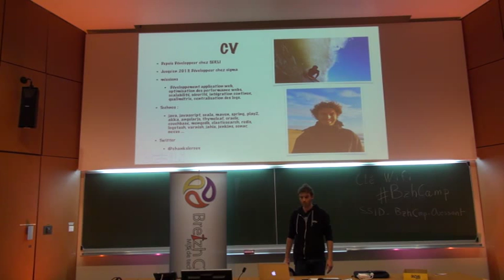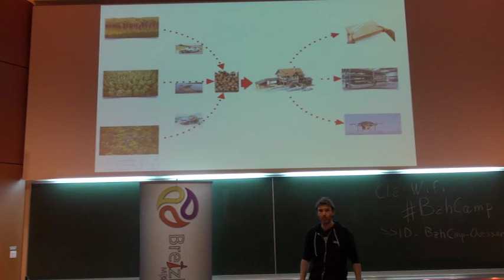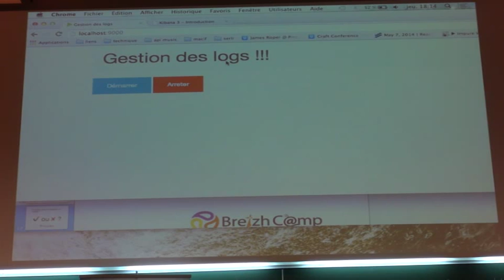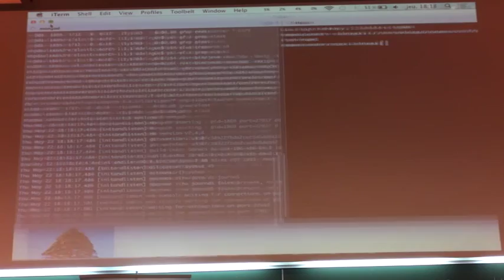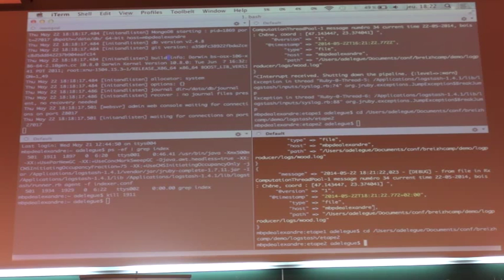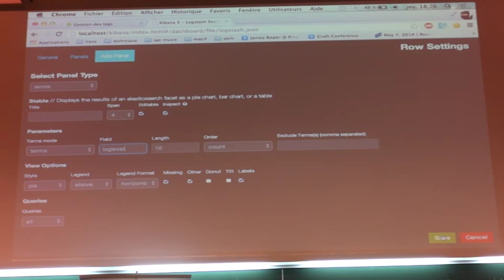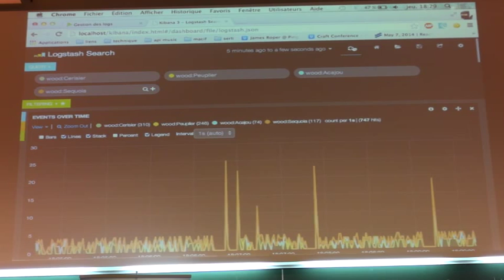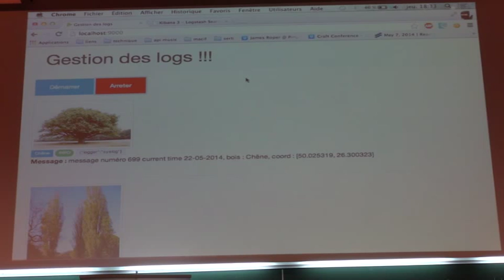centraliser vos logs avec logstash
Vous en avez marre de vous connecter sur tous les serveurs en ssh pour consulter vos logs, voir pire vous devez faire un ticket à l'exploit à chaque problème pour obtenir les traces. Lorsque vous récupérez le fichier de log sur votre machine, votre éditeur de texte ne peut pas l'ouvrir car il est trop gros.

Une solution simple est d'utiliser logstash. Logstash offre une stack souple pour collecter, transformer, filtrer, centraliser, indexer et visualiser vos logs. Cette séance présentera les concepts de ce produits à travers des exemples.